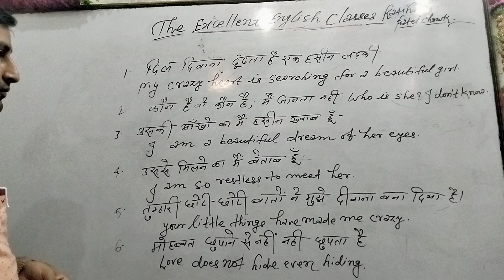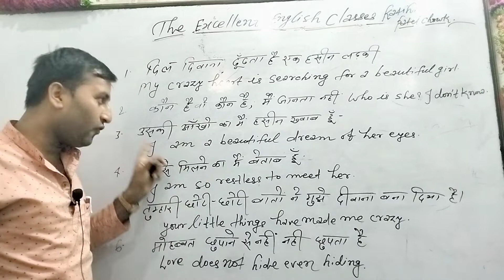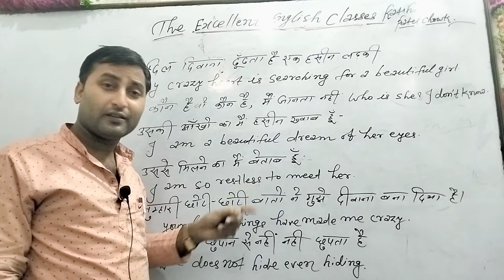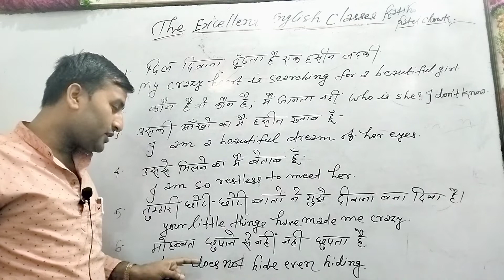June 29, 2022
Love related sentences..By Dinkar sir